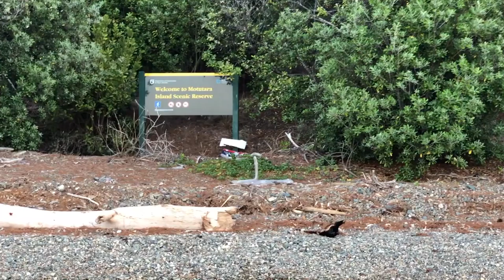January 2020 Auckland Anniversary Weekend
Auckland Anniversary Weekend 2020 out onboard Coco. We covered a lot of ground. Motuora, Motorekareka/Motutara, Mahurangi Harbour, fishing behind Tiri, Woody Bay Rakino and Motuihe Island.